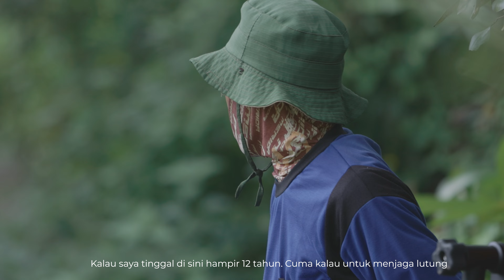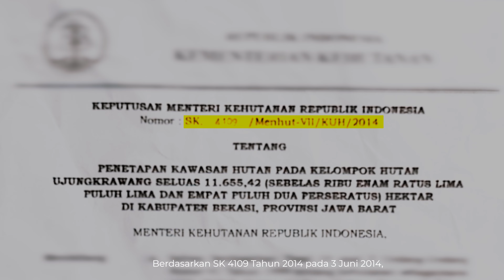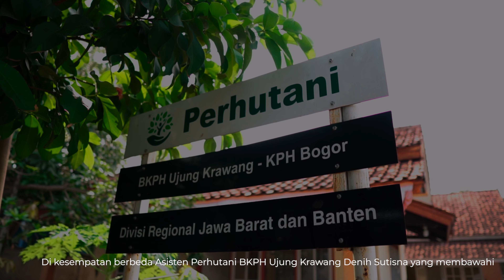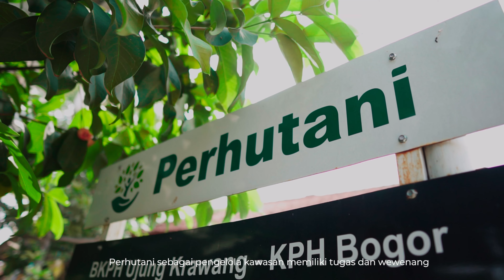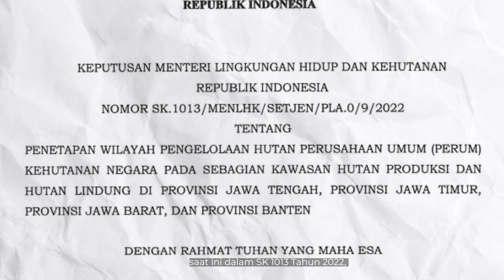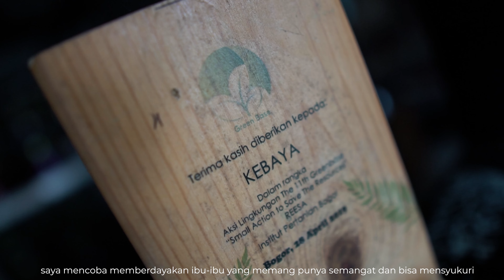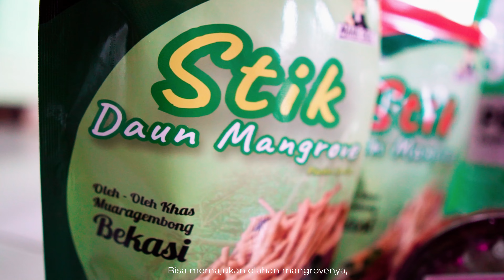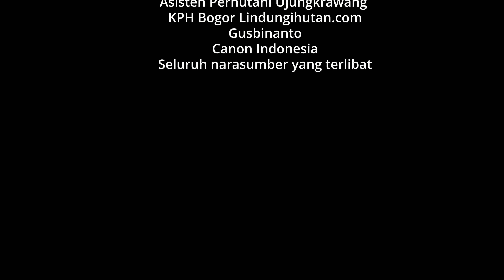MANUSIA MERANA, LUTUNG JAWA MENDERITA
Apa yang terpikirkan olehmu jika mendengar nama Bekasi?

Kota industri? Kemacetan? Atau kota panas dengan derajat celsius yang tinggi?

Ya, apapun jawabanmu. Tetapi, pernahkah terbayang jika Bekasi juga adalah rumah bagi ratusan satwa liar, termasuk satwa dilindungi?

Mungkin kalian pernah dengar, dan enggak asing dengan tempat satu ini. Ialah Muara Gembong, sebuah kawasan yang terletak di ujung utara Kota Bekasi.

Kawasan yang didominasi oleh hutan mangrove ini merupakan tempat tinggal bagi burung-burung liar, serta primata seperti lutung jawa dan monyet ekor panjang.

Namun mencemaskan, kawasan tersebut kini perlahan berada di ujung tanduk, dan telah melewati ambang batas baik-baik saja.

Lantas, bagaimana cara menyelamatkannya?

Saksikan dokumenter “Derana di Pantai Bahagia” | "Manusia Merana, Lutung Jawa Menderita".

Momen diabadikan dengan EOS R3 dan R7 + RF 100-500 f/4.5-7.1L IS USM plus TC 2X.